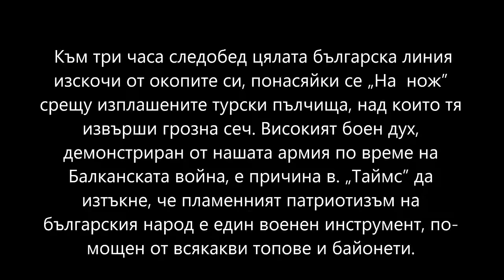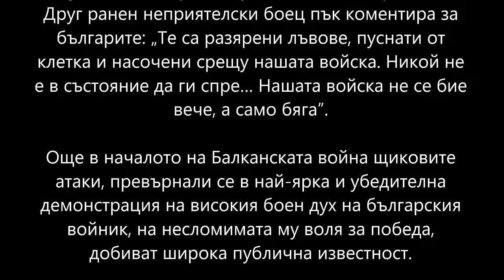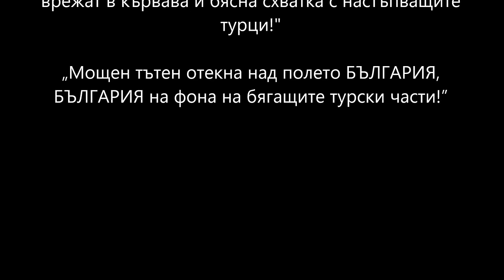На нож! Българският боен дух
Откъс от българския филм "Дървото на живота" и цитати от статията "Българският боен дух и атаките „На нож"" във вестник Десант.